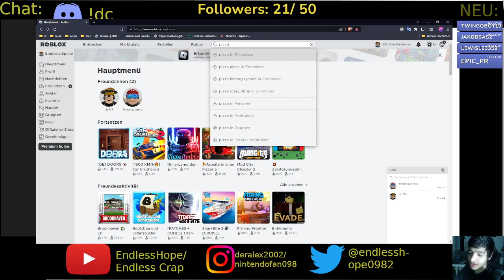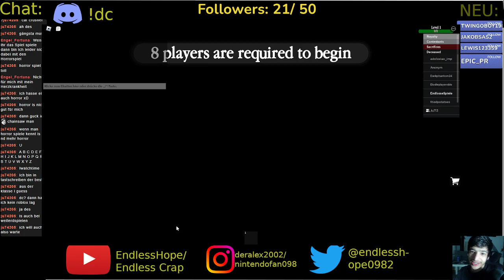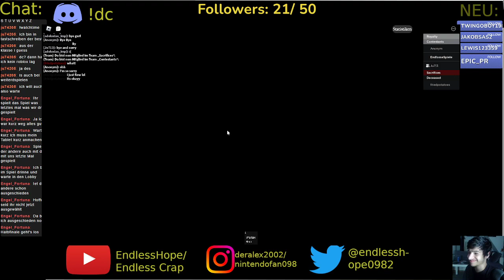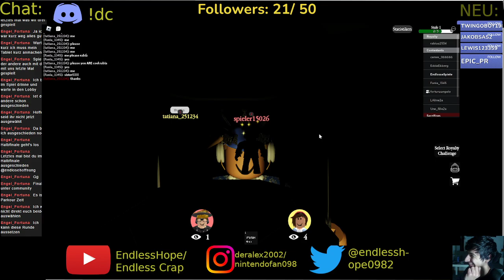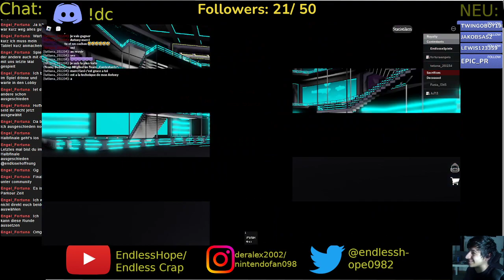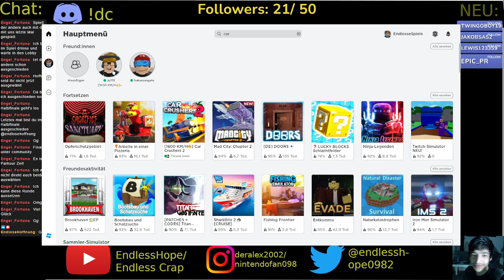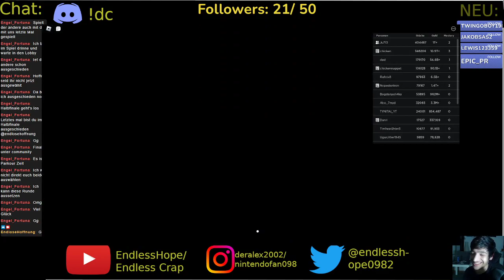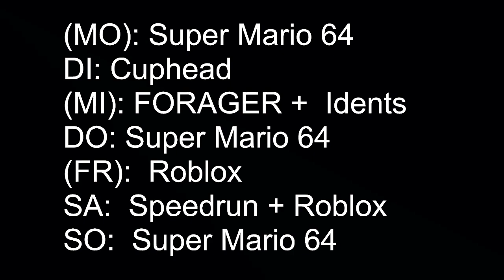Roblox mit euch